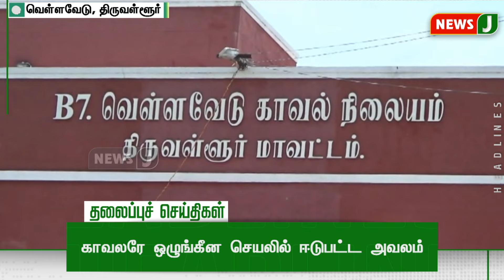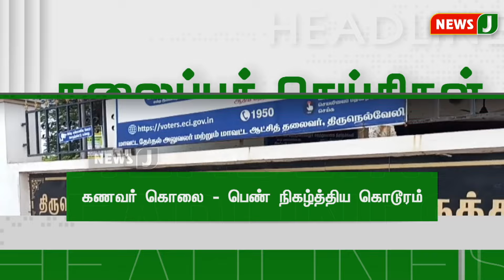Night Headlines 9 PM | 25 SEP 2024 | இரவு 9 மணி தலைப்புச் செய்திகள் | NewsJ